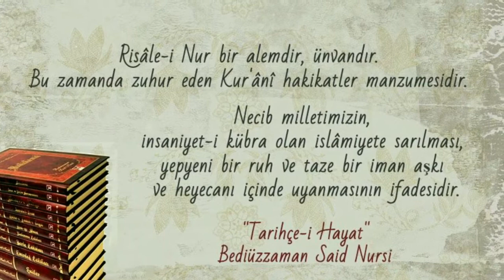Yeniden Risale-i Nur Mesnevi-i Nuriye 44.Ders ( 13 Nisan 2018)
Mesnevi-i Nuriye'de ki Katre Risalesindeki 55 Lisana devam ediliyor.
Hikmeti Taamme ,İnayet,Merhamet ve Rezzakiyet hakikatinin Cenab-ı Hakkın Hayy ismine raci olması Risale-i Nur kaynaklarıyla birlikte izah ediliyor.
Allah'ın Rab kAdir, Alim ,Kadim ,Rahim Rahman,Rezzak isimleri Hayy-ı Kayyuma bakması yönüyle izahı yapılıyor.
Allah'ın icraatında Allah'ın isimlerinin istihracı 25.Sözün 2.Şulesinin 2.Nurundaki 10 nükte-i belagatla beraber izahatı yapılıyor.
Cezb-i incizab izahları yapılarak Risale kaynaklarıyla beraber Allahın varlık ve birlik olması üzerinde duruluyor.
Kainattaki değişimler onu değiştiren Zatın sabit olduğunun delili hususu anlatılıyor.
Hudüs delili Risale kaynaklarıyla beraber anlatılıyor.
Allah'ın varlık ve birlik delillerinden bir tanesi olan imkan delili Risale kaynaklarıyla beraber anlatılıyor.
İnsanların ve bütün varlıkların mahiyetlerinde bulunan acz ve fakrın izahı yapılarak Risale kaynakları gösterilerek misalleriyle beraber genişçe anlatılıyor.